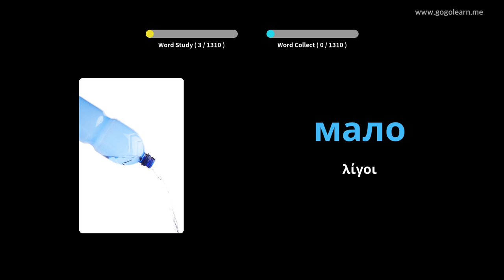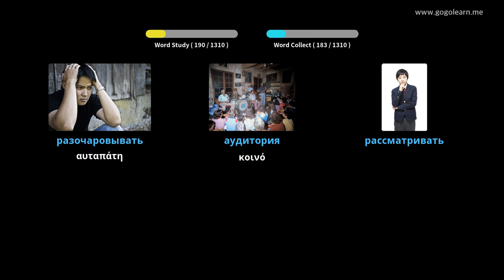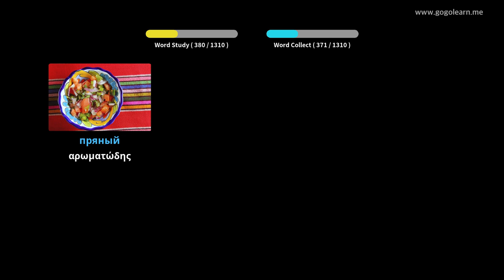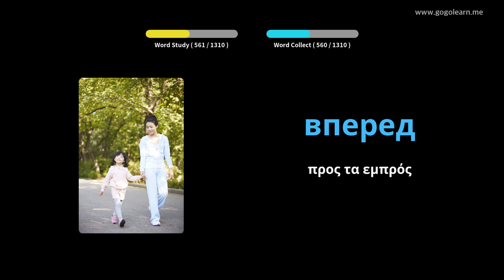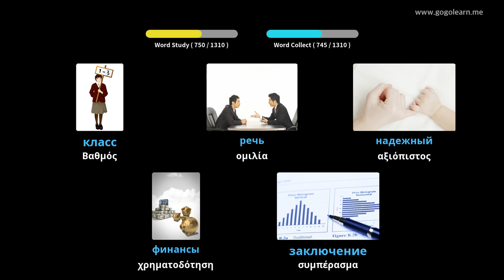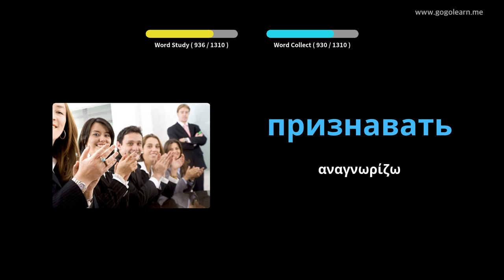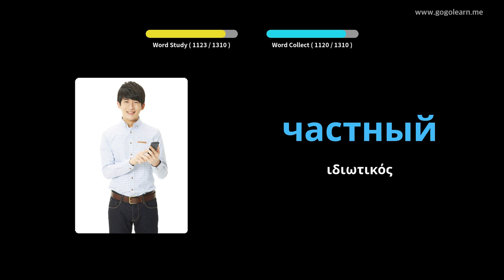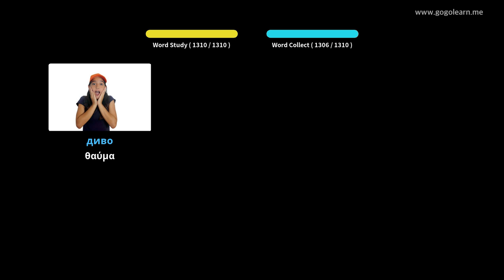Ρωσικός φοιτητής λεξιλογίου | Golearn